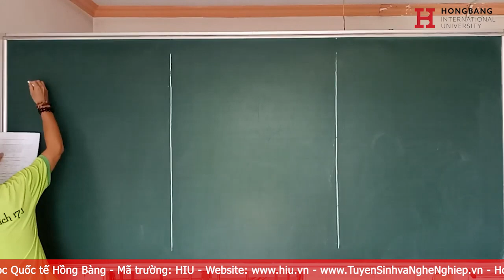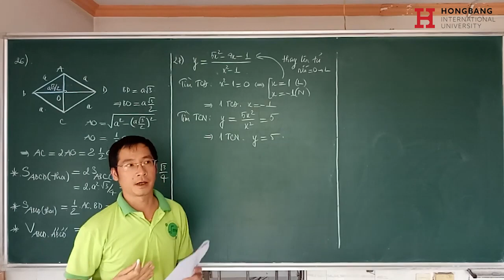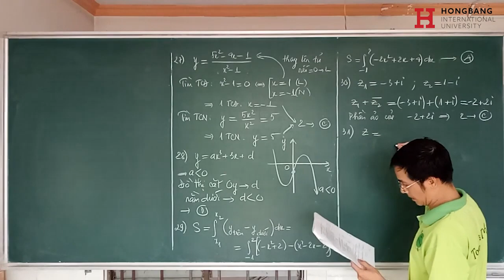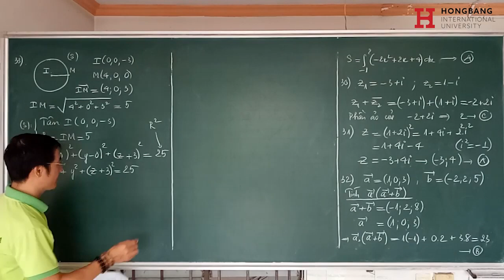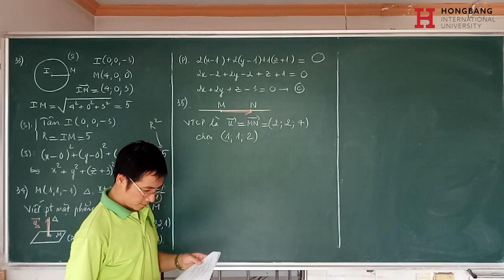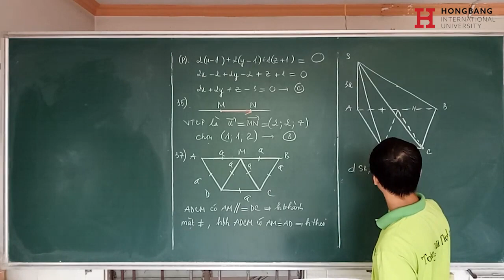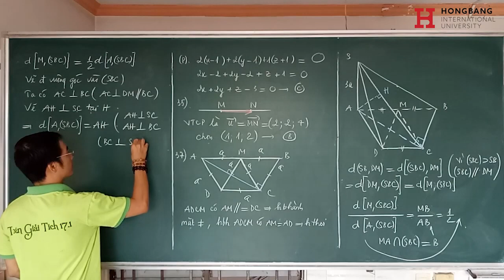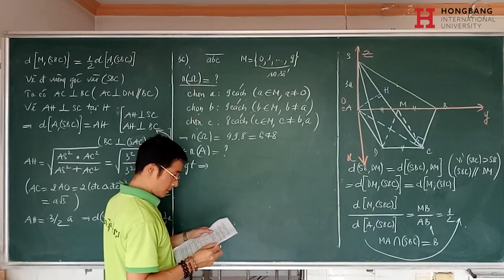Ôn Thi THPT Giải đề 3 phần 2 Giải đề thi môn Toán thi THPT 2022